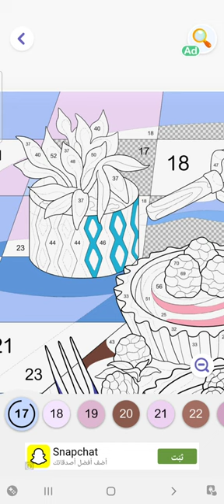This delicious raspberry and strawberry cake with honey, let's enjoy coloring it together.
Color with me different beautiful paintings of nature, trees, animals, human properties and many more beautiful drawings with Hey Color app